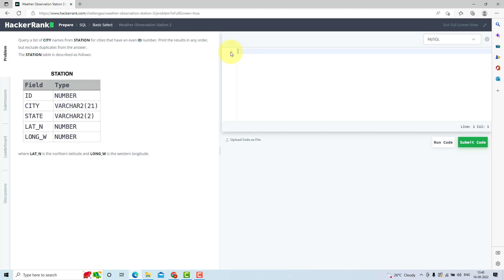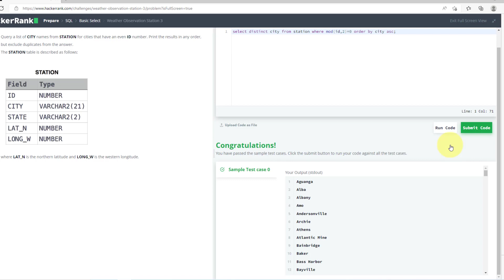Hackerrank Weather Observation Station 3 solution | Select distinct Function | Start-Tech Academy